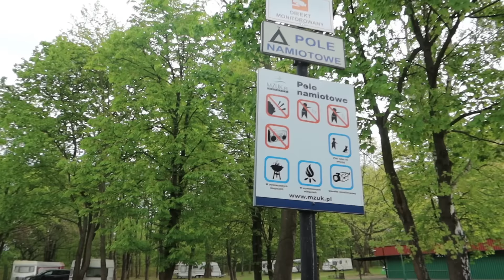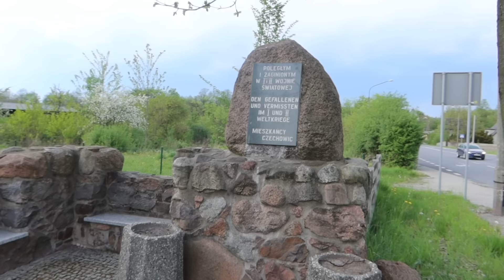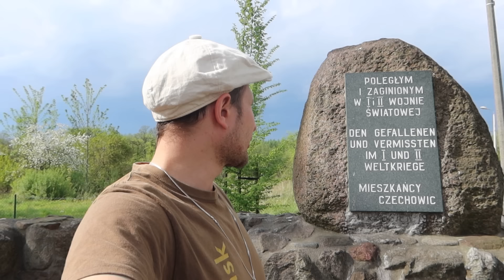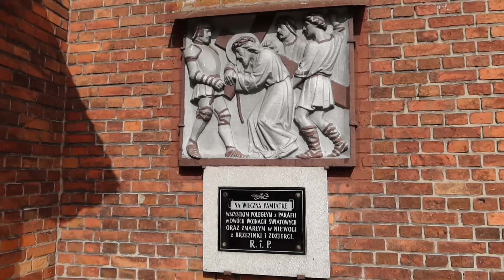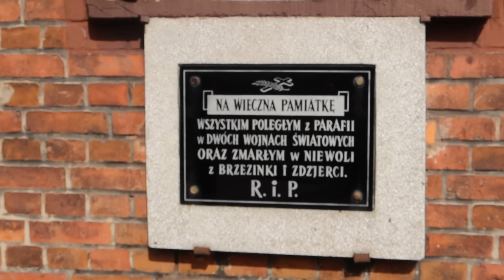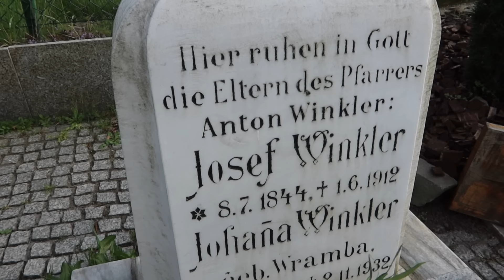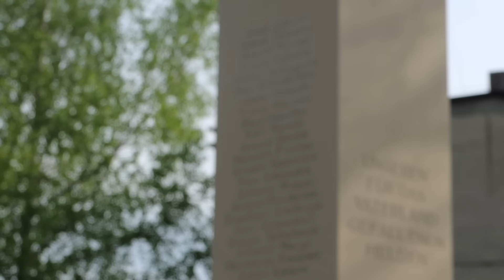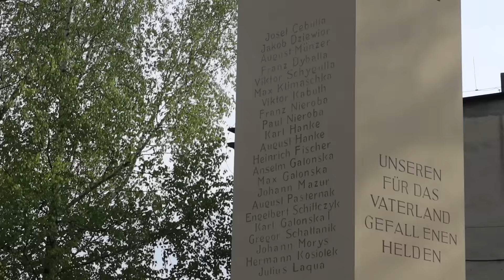ŁABYNDY, BRZEZINKA, CZECHOWICE, STARE GLIWICE (GLIWICE 7/8) - Kanał ôd Hitlera. Rajzy G. Ślōnsk #94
(💛💙ślōnskŏ gŏdka, poniżej j. polski) ▶️Mianujã sie Sebastian i witōm na mojim kanale ŚLŌNSKŎ RAJZA, kaj bydã rajzowoł po Ślōnsku i gŏdoł po ślōnsku. Bydã krōm tego pokazować Wŏm  ślōnskie trefiyniŏ.

Nowe tajliki bydōm ukazować sie we piōntki ô 6.00 na wiyczōr.

(🇵🇱język polski)
▶️Nazywam sie Sebastian i witam na moim kanale ŚLŌNSKŎ RAJZA, gdzie będę podróżował po Śląsku i mówił po śląsku. Będę prócz tego pokazywać Wam śląskie wydarzenia.